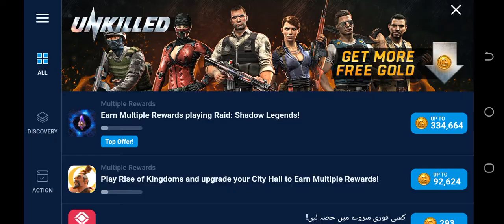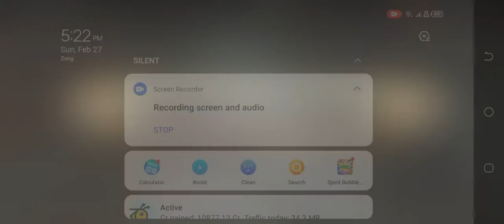UNKILLED _ Zombie Games FPS Level 113